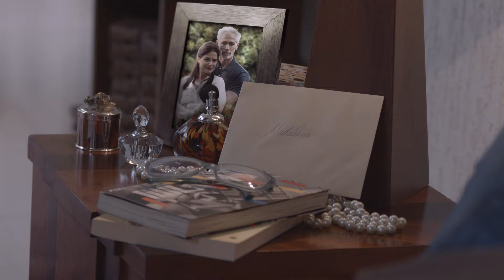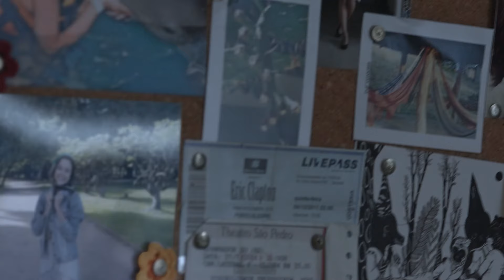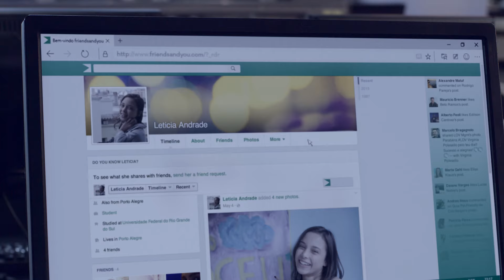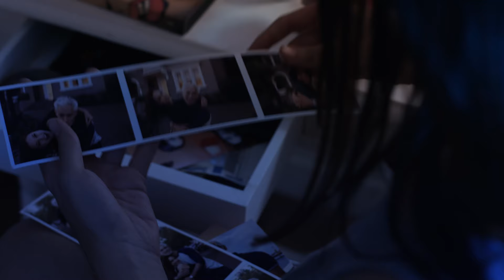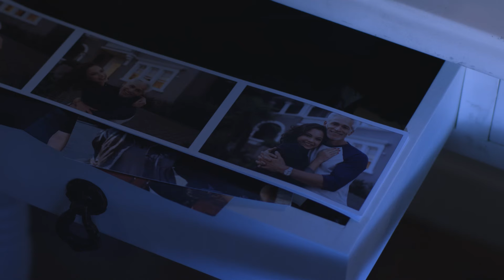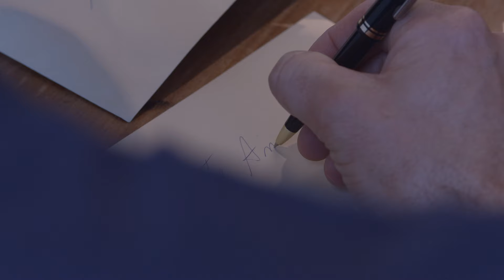Notas de Amor | Episódio 4 - Toda Moça | Drama | Série Brasileira Completa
Sinopse: Recém-chegada à cidade grande Tereza enfrenta os desafios da vida na metrópole e se
apaixona por um homem que tem o dobro de sua idade.

Elenco: Elisa Brites,Evandro Soldatelli,Maria Carolina Ribeiro,Emílio Farias,Sofia Mazza,Pedro de Oliveira, Miriã Possani, Carlos Busato, Isadora Pillar.
Direção: Liliana Sulzbach
Produção: Cristiane Brum e Leilanie Silva
Roteiro: Liliana Sulzbach, Carol Bensimon e Fabrício Carpinejar
Distribuição: Europa Filmes